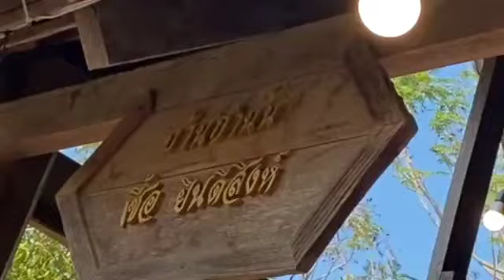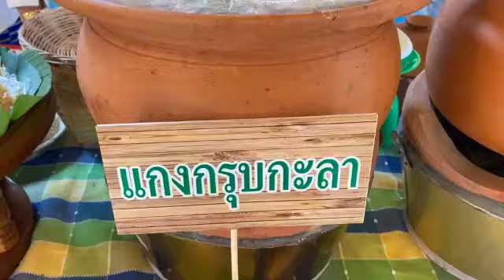เที่ยวไทย Ep.54 ตลาดนายแคว้น ตลาดไทยโบราณกึ่งล้านนา พัทยา น่าเที่ยวไหม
ที่เที่ยวเปิดใหม่ปี 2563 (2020) ที่เที่ยววันหยุด เสาร์อาทิตย์เปิดใหม่ สัมผัสได้ถึงกลิ่นอายของความเป็นไทยโบราณกึ่งล้านนา อากาศเย็นสบาย น่าเที่ยวจ้า